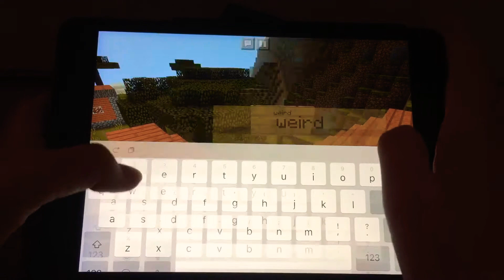Pookeytalks Minecraft Wonderful World-Lots of Questions! (10)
Pookey and Funnybunny are in Wonderful World once again and they are showing you what they have been doing for the last few days, including a new friend has been found and they still need a name for the famous river !!!What will it be ???